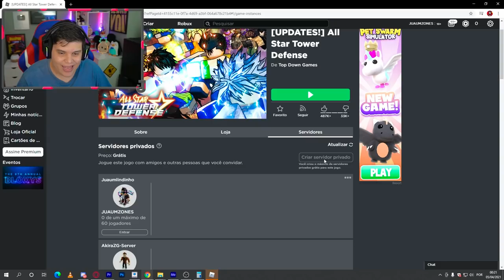NOVO CODE de 1000 GEMAS NO ALL STAR TOWER DEFENSE!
Codigo: 1bvisit1b ( 1000 Gemas )
eastercoda21 ( 150 Gemas )
1billionvisit21drip ( 200 Gemas + 300 Gold + goku dip )